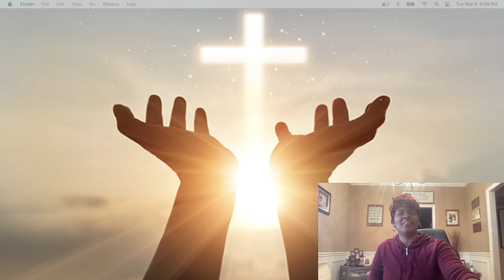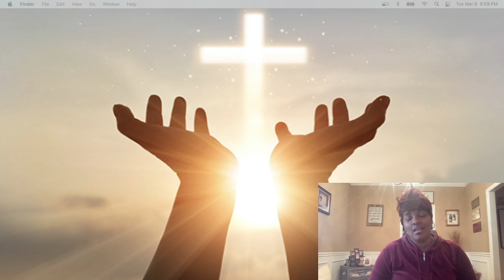This May Be My Last Time (Minister of MusicTerrence)